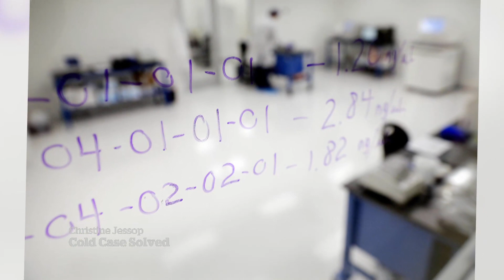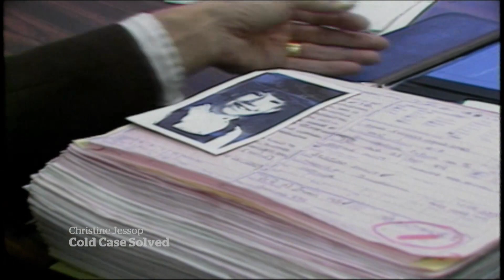The science that unlocked Christine Jessop’s cold case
Toronto police utilized the cutting-edge science of genetic genealogy to help determine who killed Christine Jessop. The science narrowed the field enough to lead police to Calvin Hoover.